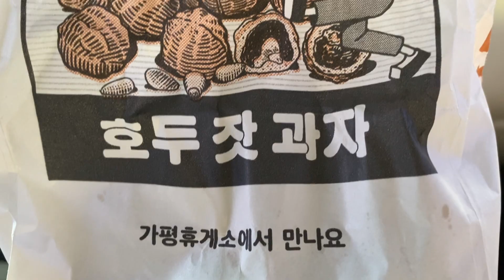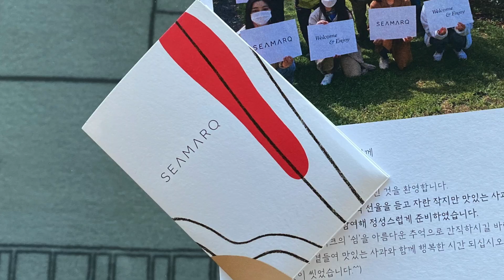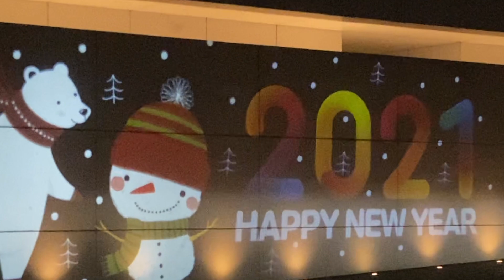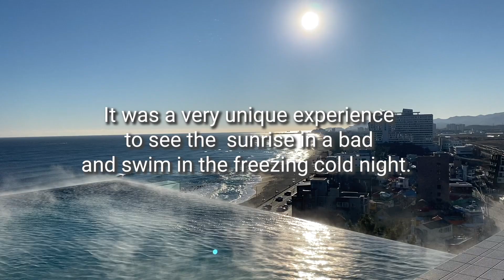씨마크 호텔 코너 스위트 강릉 여행 [KOREA winter getaway / SEAMARQ ocean side hotel ] 씨마크호텔 코너스위트 호캉스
Only 2 1/2 hours away from Seoul, right on the EAST SEA side, "SEAMARQ" hotel is one of a kind getaway place in Gangneung, Korea.
The hotel was designed by Richard Meier who designed "The Getty Center" in California.
Off season price range starts from around $500.
The corner suite where I stayed was about $700.(strongly recommend to see beautiful sunrise)
Heated outdoor swimming pool was very refreshing during this freezing cold winter. (limited occupancy due to COVID-19 situation)

강릉 씨마크 호텔 호캉스는 기대 이상의 경험 이었습니다.
예쁜 해돋이를 보기 위해 갔지만, 부대 시설들이 깨끗하고 좋아서 진정한 호캉스를 즐겼습니다.  물론 주변에는 맛집들이 많았고요..
먹느라 바빠 음식 영상이 없는것이 아쉽네요.
해돋이는 순식간이라 준비 했음에도 초보자 실력이라 마음에 들지 않지만,
정말 행복하고 기분좋게 새해의 일출을 봤습니다.
코로나로 세상이 멈춘듯 한데,  2021년이 시작 됐네요..